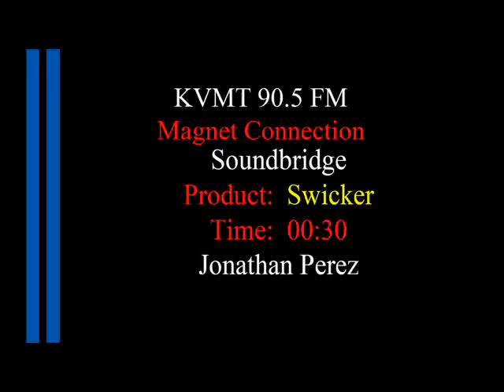Swicker-Commercial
Created by:  Jonathan Perez